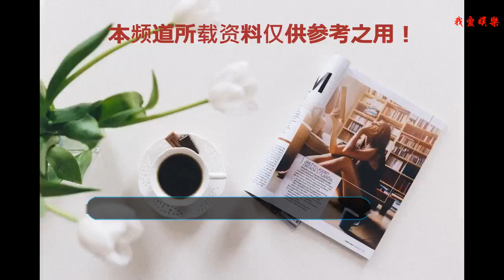這樣的佟麗婭簡直美哭，網友：陳思誠不懂珍惜！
大家好，這里是錦鯉娛，專注于為您帶來最有態度的娛樂新聞。佟麗婭在娛樂圈里一直是一個讓人很驚艷的存在，無論是長發造型，還是古裝劇中的古典扮相以及最近的短發造型。每一款都美的讓人心動。最近佟麗婭的一套寫真更是美的冒泡，一起來看看吧。
    佟麗婭身穿一身藍色流光長裙，裙擺微揚。簡直像是從童話世界里面走出來的公主一樣。這套寫真真的將佟麗婭的優勢完美顯現出來。
    不過佟麗婭以前出現在眾人眼前，一直都是長發造型，自帶一種溫婉可人的氣質，這樣的丫丫雖然美麗，卻總覺得缺少些屬于自己的個人魅力，在經歷了陳思誠出軌事件后，佟麗婭很是沉寂了一段時間，等她再次出現在眾人眼前時，就已經是一頭短發造型了。
    這樣的丫丫干練又優雅，剪了短發后不僅整個人氣質提升了，也有著從頭開始的美好寓意吧，雖然陳思誠放著這么美麗的丫丫不知道珍惜，不過網友們對于丫丫還是很疼惜與包容的。
    希望美麗的丫丫能夠越來越好，事業也能夠更上一層樓，不要受到陳思誠的影響。不知道你們對于丫丫有什么看法呢？歡迎大家一起討論喲，聽說，積極留言點贊這篇文章的錦鯉娛都會帶給你們好運喲！